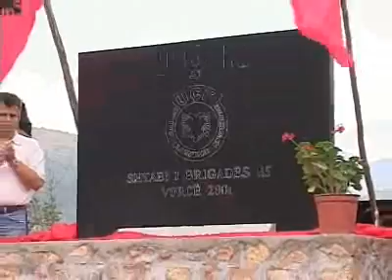Кољо Дијамантон на А1 (1 дел од 3)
Првото (од трите) појавувања на Кољо Дијамантон на „А1 телевизија" беше на вестите на 11 август. Тогаш во околината на селото Дворце (Vorcë), во организација на албанската партија ДУИ (BDI), во која на високите позиции доминираат командантите на ОНА (UÇK) кои војуваа против Република Македонија во 2001, се направи прослава на шестгодишнината на битката кај Радуша (поголемо село кон кое гравитира Дворце).

Кољо беше дојден таму и им честиташе за „Прославата на 115-тата бригада на Ослободителната армија на Илирида". Се претставуваше како новинар на весникот „Патридес", гласило на грчките исселеници во Канада. Како дел од „честитката" на лош албански јазик изјави дека „Му благодариме на господинот претседател на Здружението на борци на ОНА, Фазли Велиу, како и на целиот регион на Илирида. Многу голема почит за нашиот албански народ." Инаку, во документите Кољо се декларира како „Православен Албанец", па од ДУИ го прифатија како еден од своите Албанци.

Ево го линкот од веста на „А1 Телевизија", во која за првпат се спомна Кољо Дијамантон како лице што се претставило како „грчки новинар" (видеото е малце поквалитетно од ова YouTube):